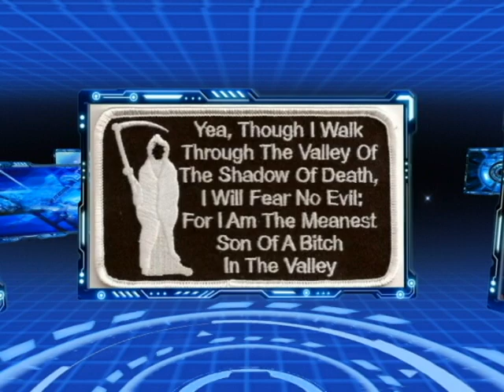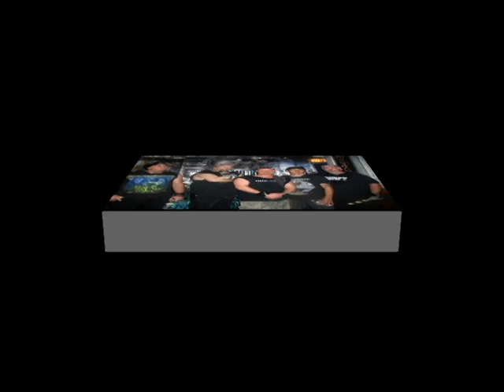Chicago Metal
Evil Genius Entertainment™ & Sounds of the Underground presents Chicago local Metal.